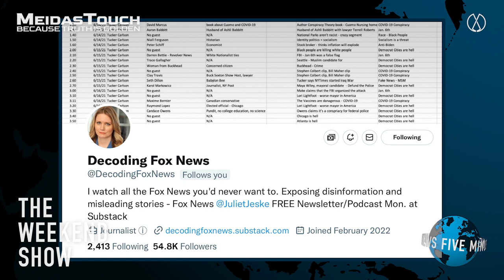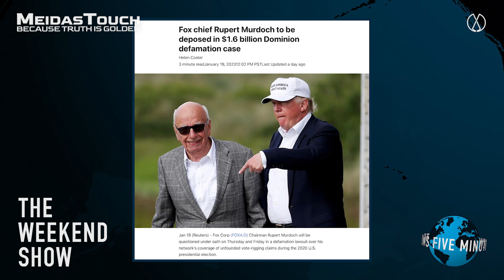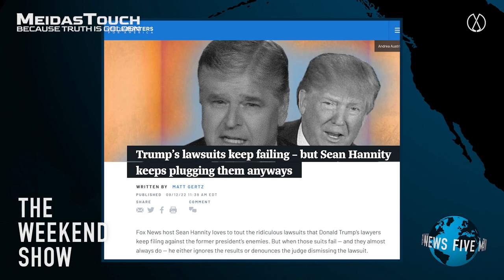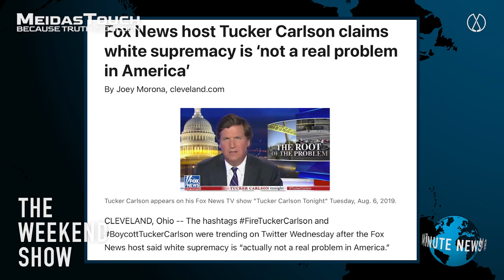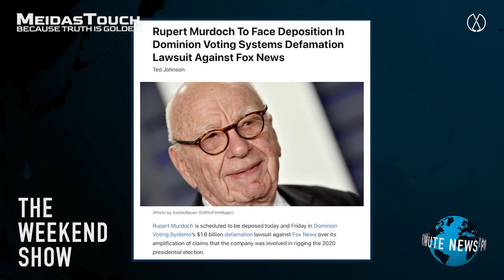Juliet Jeske explains how right wing media brainwashes viewers with propaganda | The Weekend Show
Journalist who decodes Fox News, Juliet Jeske, exposes the deranged techniques and propaganda used by the right to brainwash voters.

THE WEEKEND SHOW - Episode 48